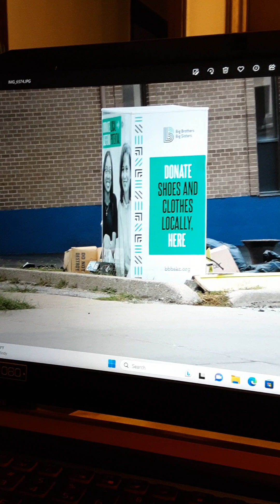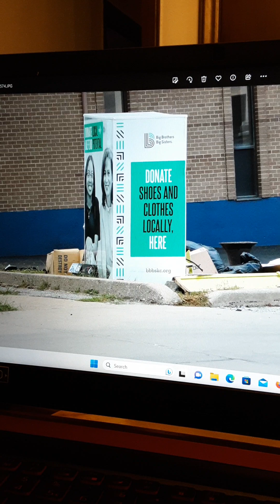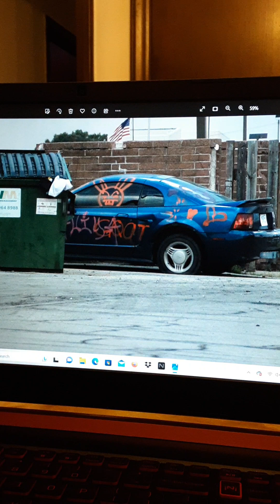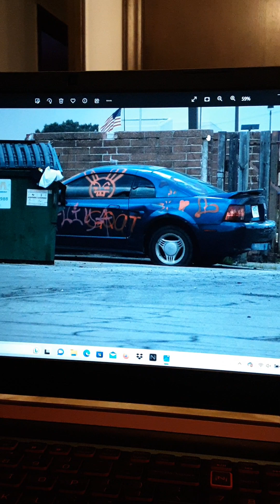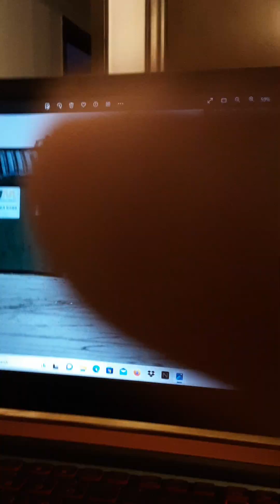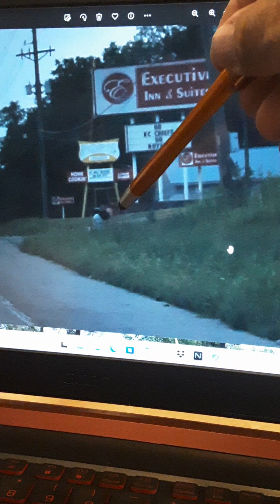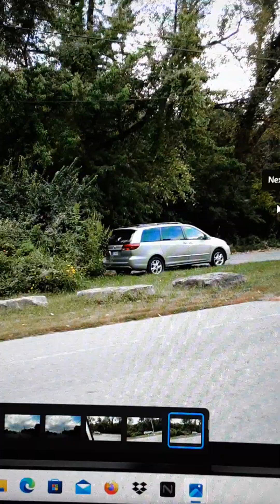Kansas City IndepMo Stealing Donations Vandalize Car Gordmans Drugs Woman Pee Her Pants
September 5th 2023. Kansas City Independence Missouri. Stealing Donations Vandalize Car Gordmans and drugs Woman Pee Her pants In front of Executive Inn and Suites 40 highway.